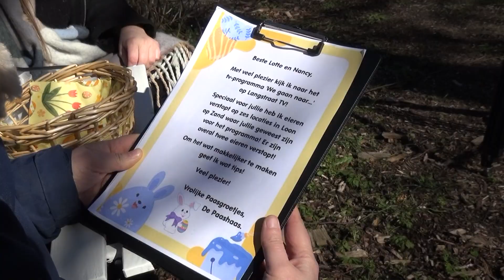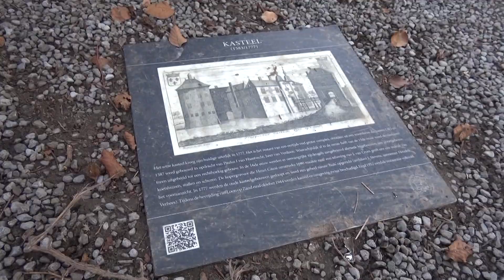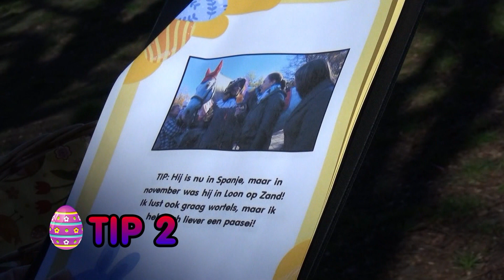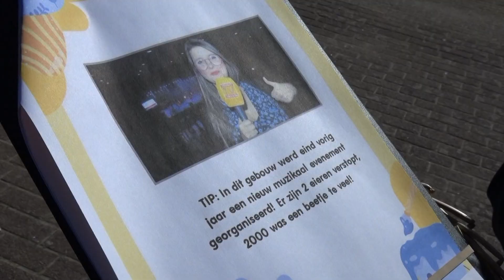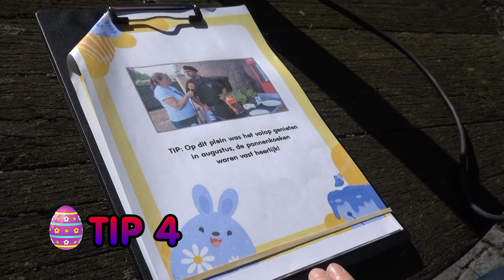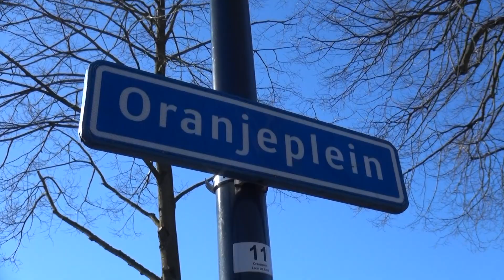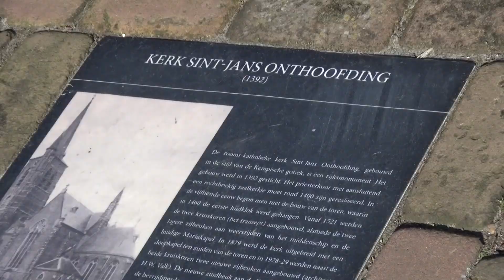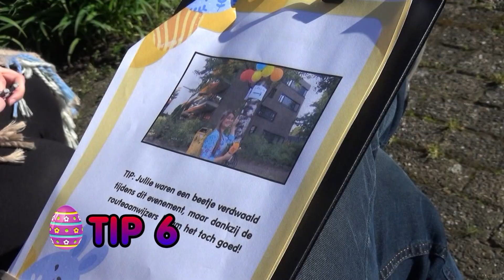Pasen in Loon op Zand 2023 (We gaan naar...) - Langstraat TV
In deze speciale Paas-aflevering van 'We gaan naar...' zijn we op zoek naar paaseieren in Loon op Zand!

De Paashaas heeft eieren verstopt op verschillende locaties waar we eerder geweest zijn voor het programma. Denk bijvoorbeeld aan het Witte Kasteel (Nieuwjaarsconcert), op het Oranjeplein bij Café Brasserie de Kiosk (Loons Zomerfestival), in De Wetering (Top 2000 door Filoz Events), rondom Residentie Molenwijck (Loonse Garagesale), de Kasteelweide (Intocht Sinterklaas) en voor de Sint-Jans Onthoofdingkerk (Loonse Kerstklokkenloop)!

Tijdens het zoeken nemen we even pauze bij De Lachende Ooi (Schaapskudde De Loonse en Drunense Duinen)!

Vrolijk Pasen!

Deze aflevering is van vrijdag 7 t/m maandag 10 april op Langstraat TV te zien om 10:00, 12:00, 14:00, 16:00, 18:00, 20:00 en 22:00 uur.